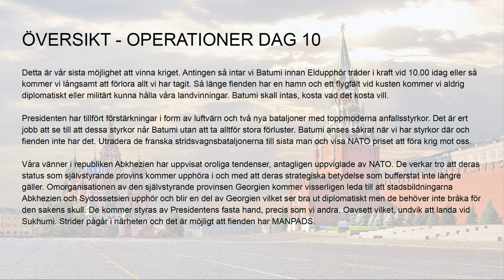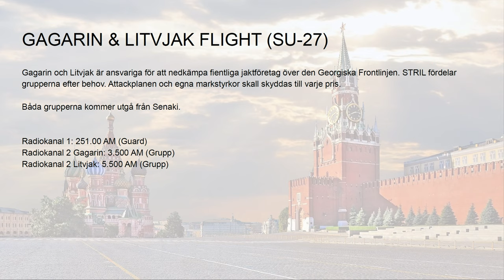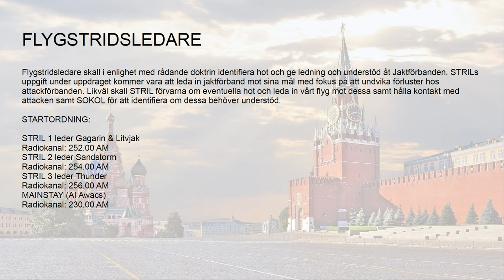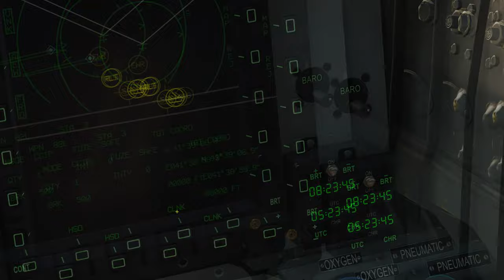Operation Caucasus Control X: Slaget om Batumi